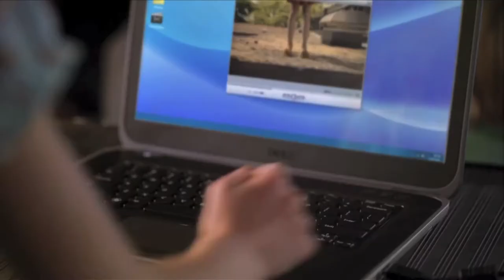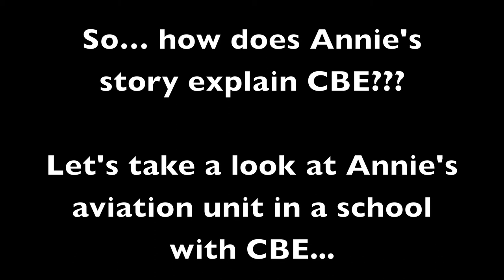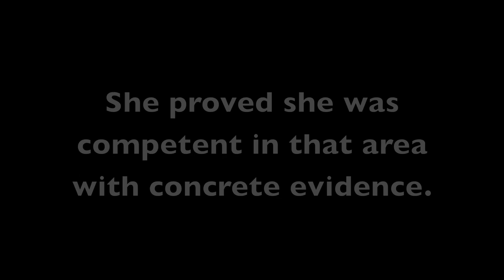Basics of CBE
Commercial from Dell that does a great job of explaining Competency Based Education!